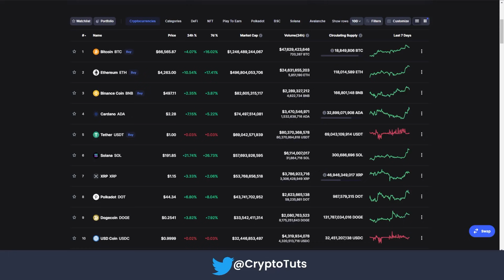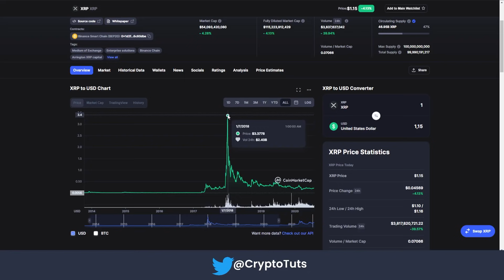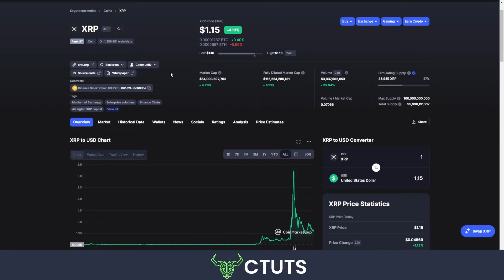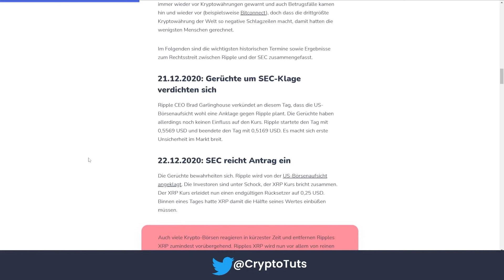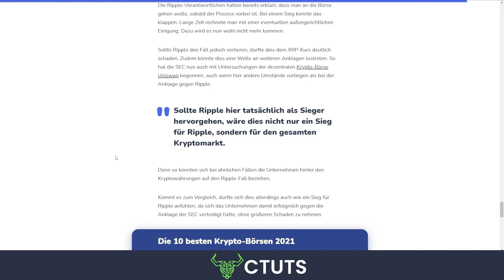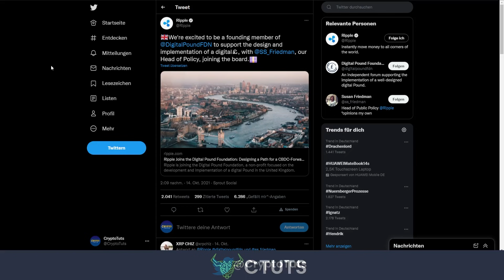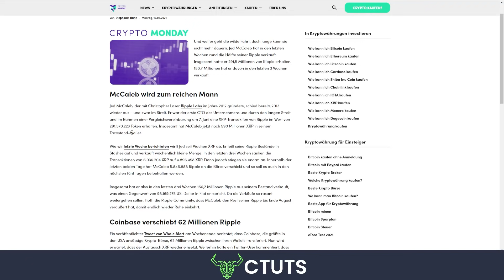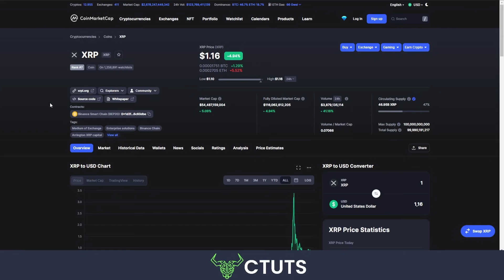Warum XRP das Potenzial hat $10 USD zu erreichen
Was ist XRP (DOT)? Und was können wir von Ripple + XRP erwarten? Das besprechen wir!